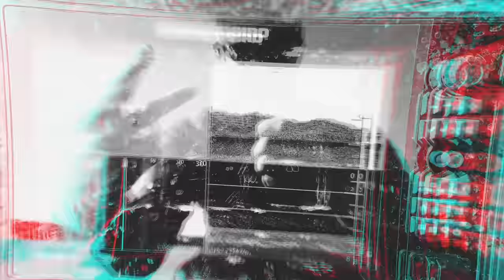So viel Fisch - Hecht Massaker dank Pose und Köderfisch!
In diesem VLOG wollen der Joshinator und ich mal ein paar Hechte, ganz Oldschool mit der Pose und Köderfisch fangen. Dass das aber direkt so gut funktioniert, hätten wir nicht erwartet. Vor allem nicht, weil wir es schon mehrmals versucht haben und jedes mal kläglich gescheitert sind.

Mit dem Code MAXI10 10% beim Einkauf auf Y-Food sparen!

Diese Gummifische bringen dich übrigens definitiv zum Erfolg. Ultra erfolgreiche Formen, revolutionäre Gummimischung (weich und gleichzeitig stabil). Ein Flavour was seines Gleichen sucht (außen und innen) und GANZ WICHTIG in der heutigen Zeit ☝️ frei von giftigen Weichmachern (für eine nachhaltige und ökologische Fischerei ☘️)! Jetzt schnell zugreifen (hohe Nachfrage):

Wäre mega, wenn du mich mit dem Aktionscode MAXI bei deinem Einkauf im Zeck Fishing Online-Shop (*Werbung) supportest und zusätzlich ein nices Extrageschenk bekommst! DANKE!

Folgt mir gerne auf Instagram @pablobasscobar !!!
Beim Kauf von Produkten über die mit *WERBUNG gekennzeichneten Links und der Nutzung meines Codes MAXI erhältst Du ein Geschenk von Zeck Fishing. Du unterstützt damit gleichzeitig die Arbeit am YouTube Kanal. Für Dich entstehen dabei keine Mehrkosten. Wo, wann und wie Du ein Produkt kaufst, bleibt natürlich Dir überlassen.
Euer Maxi